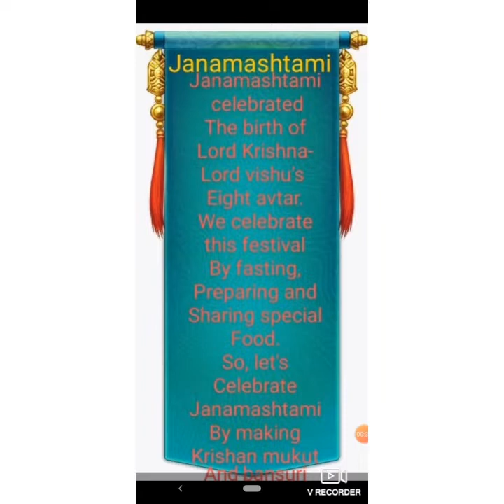Activity-- Krishna mukut and bansuri